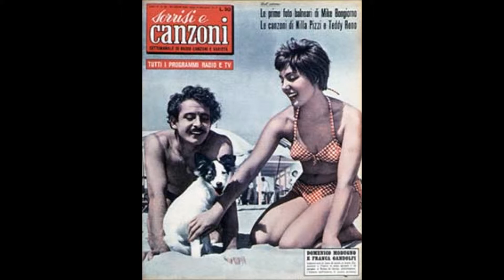Franca Gandolfi Modugno si iscrive al Partito Radicale per il 2015